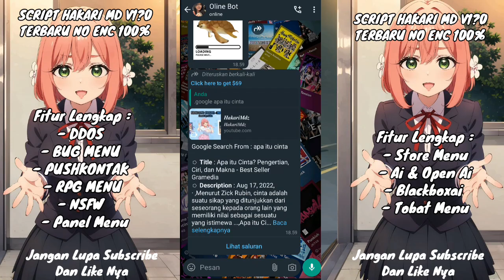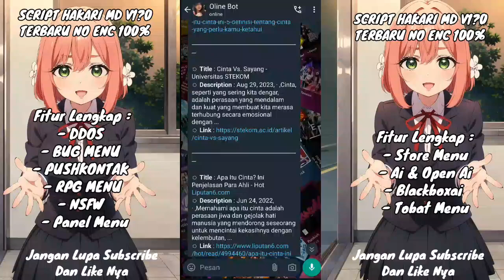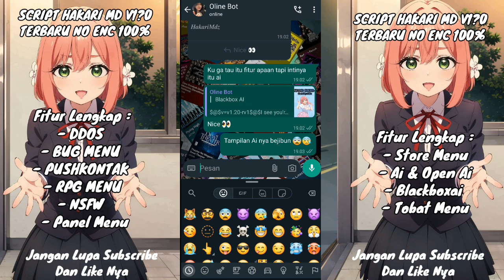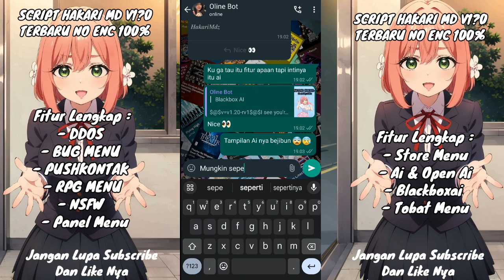SCRIPT BOT HAKARI MD Fitur Lengkap . No Encript 100%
𝘼𝙬𝙖𝙡𝙞 𝙙𝙚𝙣𝙜𝙖𝙣 𝙗𝙞𝙨𝙢𝙞𝙡𝙡𝙖𝙝 𝙙𝙖𝙣 𝙙𝙞𝙖𝙠𝙝𝙞𝙧 𝙙𝙚𝙣𝙜𝙖𝙣 𝘼𝙡𝙡𝙝𝙖𝙢𝙙𝙪𝙡𝙞𝙡𝙖𝙝

𝙏𝙝𝙖𝙣𝙠𝙨 𝙏𝙤
𝘼𝙡𝙡𝙖𝙝
𝙆𝙚𝙡𝙪𝙖𝙧𝙜𝙖
𝙊𝙧𝙖𝙣𝙜 𝙩𝙪𝙖

Base ; Xeon , Lorenzo , FallXdz

𝘿𝙖𝙣 𝙩𝙚𝙢𝙖𝙣 𝙩𝙚𝙢𝙖𝙣 𝙮𝙖𝙣𝙜 𝙩𝙚𝙡𝙖𝙝 𝙢𝙚𝙣𝙜𝙨𝙪𝙥𝙥𝙤𝙧𝙩 𝘾𝙝𝙖𝙣𝙣𝙚𝙡 𝙞𝙣𝙞